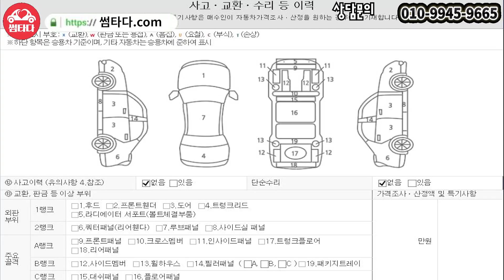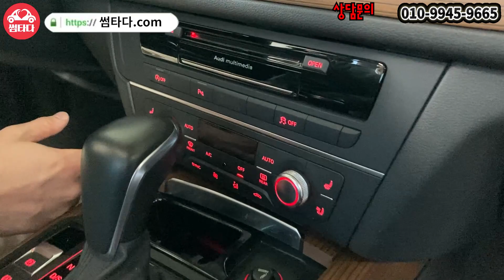동급대비 천만원 차이면 그냥 이 차 사는게 돈 버는거 아닌가..? 수입차중 풀옵션 차량 준비했습니다!! 광택이 끝난지 얼마 안돼서 그런가 광빨 죽인다...